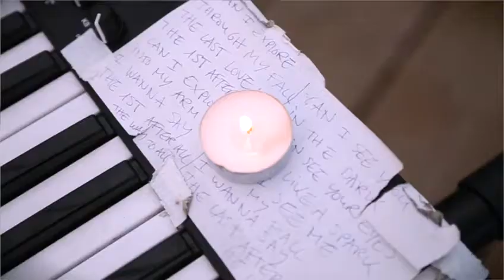Eurockéennes 2014 - Le Monde - Pegase